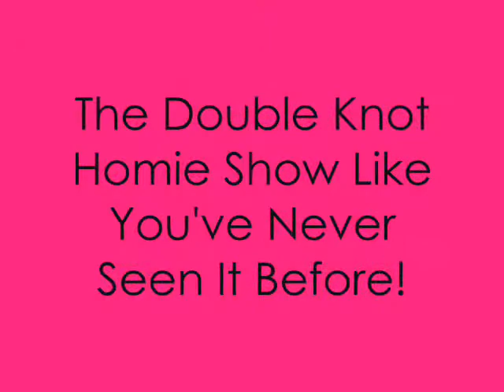Double Knot Homie Show! 80's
Come Check This Out!